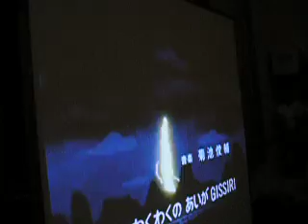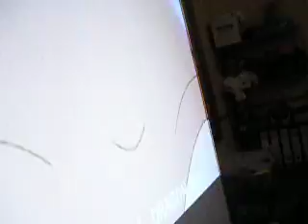Toxa Presentador DB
Aki un video de mucho otaku en el casal de ponent de palma de mallorca en la kedada del Cosplay de Socios de Totoros Mallorca , como podeis ver nos lo pasamos de puta madreee!! xDD jajaja Toxaaa presentadooooooor! *O*